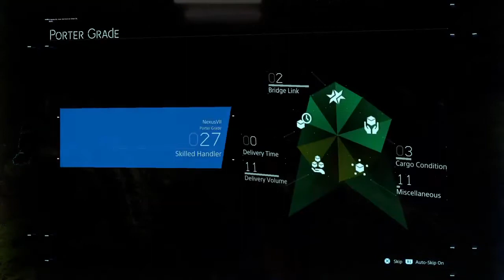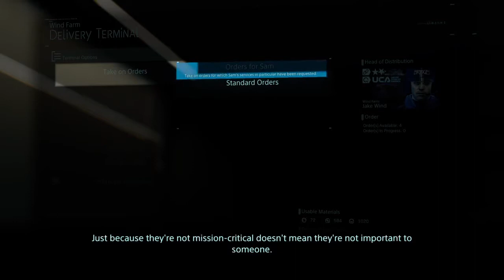Death Stranding [Episode 5] Return to Capital Knot City |NCG&W| No Copyright Gameplay & Walkthrough